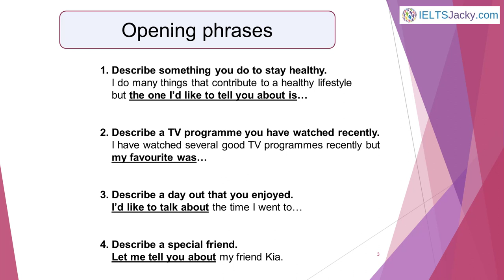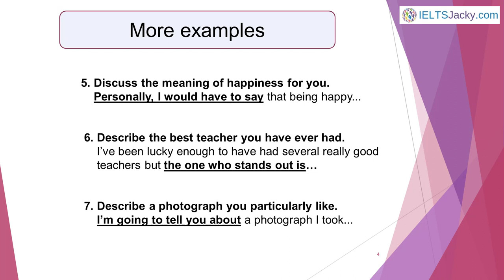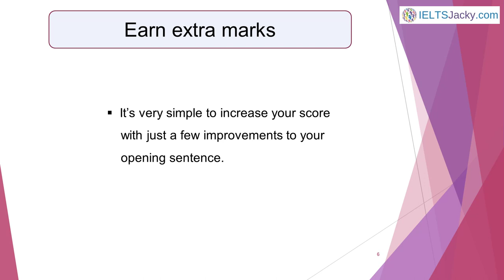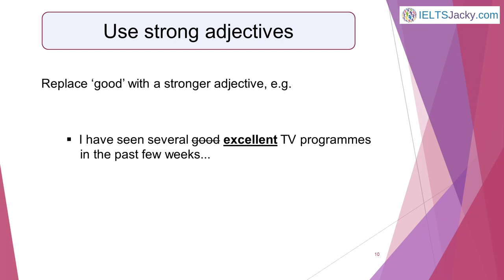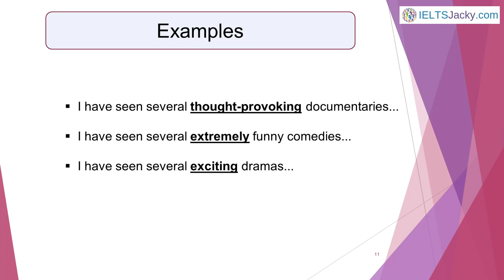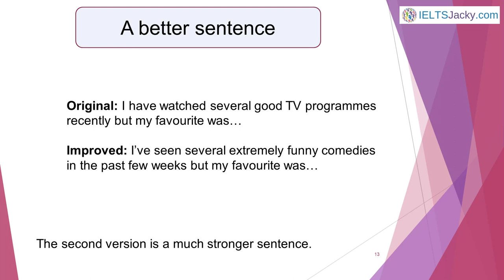How To Begin Your Part 2 Talk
Something that many students struggle with is how to begin their Part 2 talk in the IELTS Speaking test.

Whilst I recommend that you never try to memorise answers for your exam, it is a good idea to create and practise a few opening phrases for Part 2 that can be adapted for use with a wide range of topics.

In this video, I give you 7 suggestions for opening phrases and an example for each one.
I also show you an easy way to improve your opening sentence for top marks.

Visit these pages for IELTS Speaking tips and techniques for Parts 1, 2 & 3: